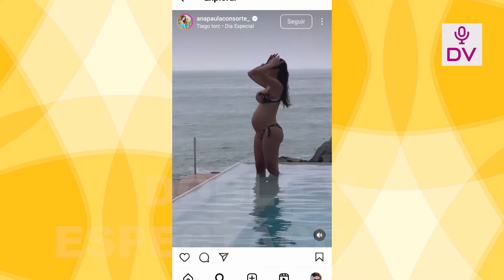GUERRERO SE IRA A VIVIR A TRUJILLO Y GANARA 130 MIL USD MENSUALES!!POR ESO ANA PAULA REGRESO CON EL?